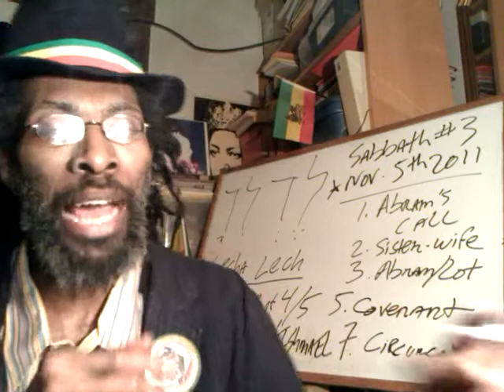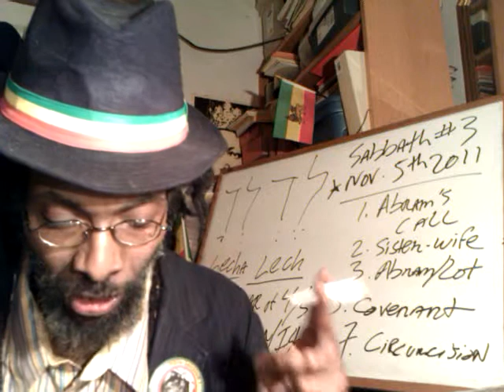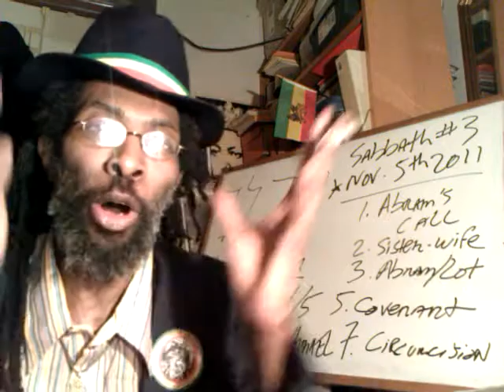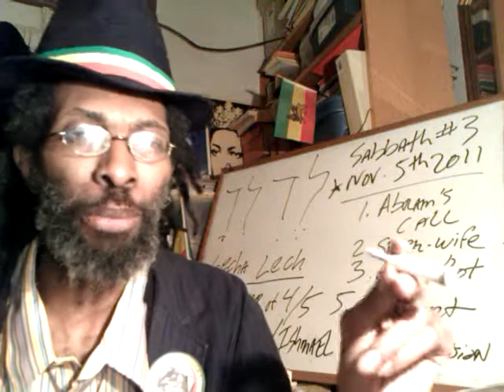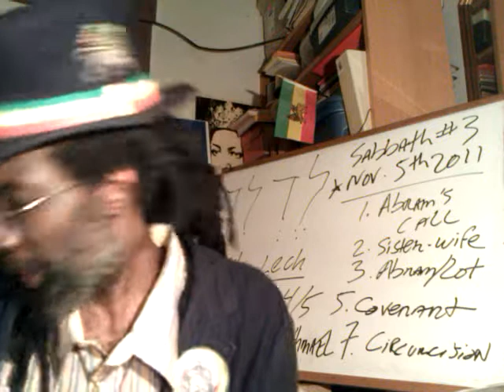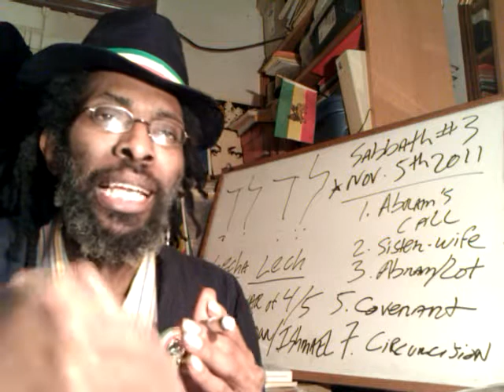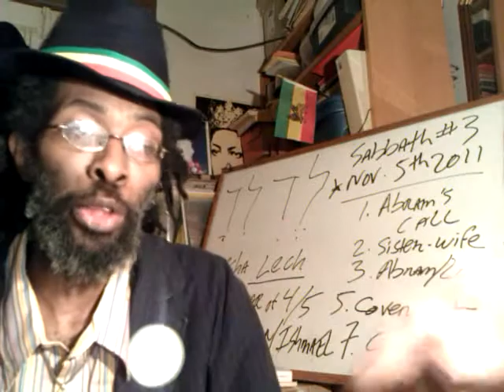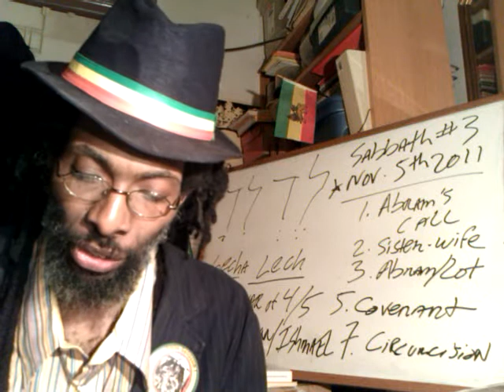RSS3.5 ABRAHAM & Promise Land Famine (Ethiopia?) - LOT Righteous By Association - The Sister-Wife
RSS3.5 FAMINE In Promised Land - Righteous By Association - Sister-Wife No Drama in the Family